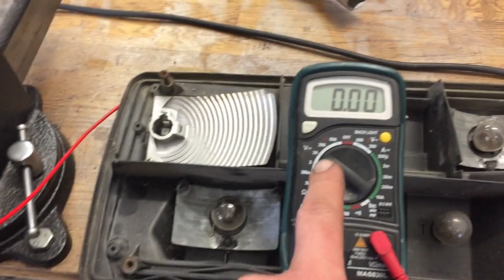Peugeot 205 GTI 1.9 - laturin testaus viilapenkissä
Peugeot 205 GTI 1.9 - laturin testaus viilapenkissä. Vaihdoin Peugeotin laturiin uuden jännitteensäätimen ja nyt halusin testata, että toimikoo laturi. Sain vinkin, että testi kannattaa tehdä viilapenkissä.

3 tapaa, joilla voit helposti tukea tätä kanavaa:

1. Lähetä tämä video kaverillesi, joka siitä voisi pitää tai välitä se somessa autourheilun ystävien ryhmään. Jakaminen on välittämämistä. :)

3. Palkitse video kommentillasi ja ilahduta Hansia!